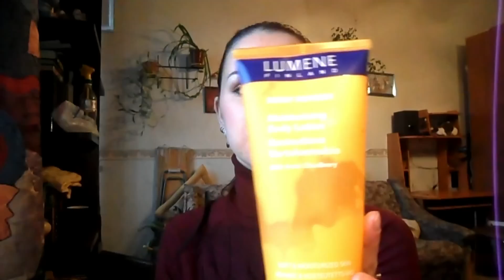Фавориты сентября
В этом видео  расскажу вам о тех продуктах которыми пользовалась в сентябре чаще всего.

Продукты о которых я говорю в видео( извиняюсь, но не по порядку ):

1. DOKTOR NATURE - cleansing facial mousse (пенка для умывания)
2.ESTEE LAUDER - Hydrationist maximum moisture lotion (лосьщн для лица)
3.ESTEE LAUDER - Advanced night repair eye (крем вокруг глаз)
4.LUMENE- Moisturizing body lotion (Увл. лосьен для тела с маслом семян арктической морошки)
5.LUMENE - SENSIYIVE TOUCH - instant relief serum (успокаивающая сыворотка)
6.LUMENE - VITAMIN C+ - roll-on eye serum (укрепляющая сыворотка для кожи вокруг глаз)
7.LUMENE - VITAMIN C+ - bright skin radiace nectar (сыворотка для лица НЕКТАР)
8.LUMENE - NATURAL CODE - tinted lip balm (увл. бальзам для губ)
9. SALLY HANSEN - moisturizing foot creme
10. Токоферола ацетат( жидкий витамин Е )
11. Касторовое масло
12. EVELINE COSMETICS - multifunction BB cream
13. CATRICE -- SKIN FINISH compact powder
14. Gliss Kur-  УХАЖИВАЮЩИЙ OIL ELIXIR ЭКСТРЕМАЛЬНОЕ ВОССТАНОВЛЕНИЕ
15. Fresh Line - Дымка для тела "Эребус"
16. STIX -- масло эфирное «каяпут»
17. STIX -- масло эфирное «лаванда»
18. GOSH -- mattifying finish pressed powder
19. CATRICE -- defining blush